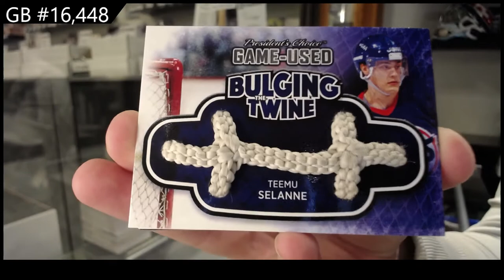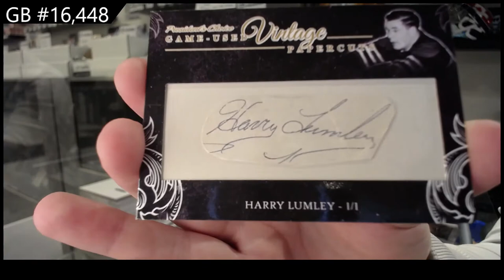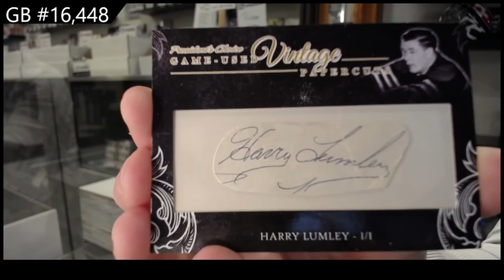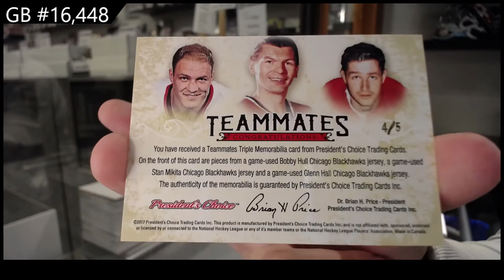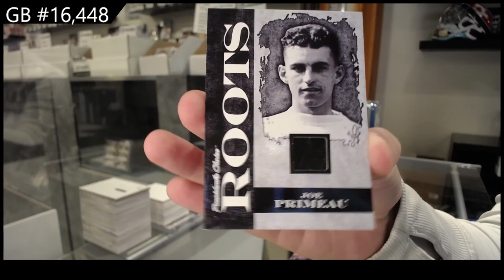2021 President's Choice Exclusive Vol 3 Hockey 2 Box Break - C&C GB #16,448